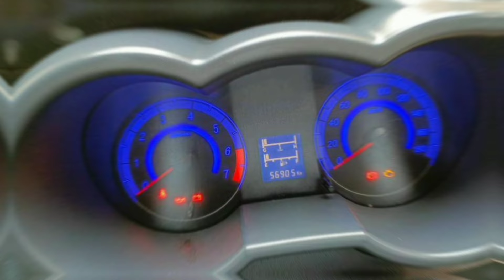Mini van review || What is the price of Changan Karvaan in Pakistan 2020,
Sukhera motors,

Mini van review

What is the price of Changan Karvaan in Pakistan 2020

    فروخت ہو گئی

Total geniune
Bumper to bumper
No touching
No shower
No denting
Original milage
56820
Excellent condition
Engine 100/100
Suspension 100/100
Ac/ heater 100/100
Tyre condition 100/100
Brand new tyres installed
Cost 64000
Power steering
Cost 20000
Home used car
Seats condition 100/100
Just like a new car
Model 2020

Location mughalpura Lahore

Changan Karvaan price in Pakistan
Best family van
Minivan price

Changan karvaan van price in pakistan
Changan Karvaan
Changan karvaan van price
Changan karvaan van for sale
Changan Karvaan seating capacity

What is the fuel average of Changan Karvaan?
What is the price of Karvaan Plus 1.2 in Pakistan?
How much is Changan Mini in Pakistan?

Home used changan karvaan for sale
Home used changan karvaan price in pakistan
changan karvaan 2020 price in pakistan
changan karvaan price

0/4/9/7/7/6/1/2